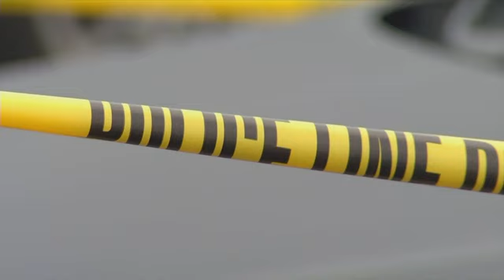Armed man arrested at Missouri Walmart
Springfield police have identified the man who caused a panic at a Walmart store in Springfield, Missouri. Police say 20-year-old Dmitriy Andreychenko was carrying a rifle and wearing body armor at the store on Thursday, causing shoppers to flee. (Aug. 9)